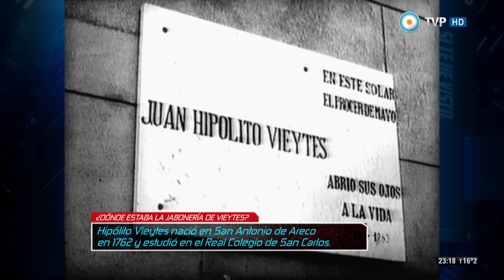Archivos históricos - La Jabonería de Vieytes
Hipólito Vieytes nació en San Antonio de Areco en 1762 y estudió en el Real Colegio de San Carlos. En 1802 fundó el Seminario de Agricultura, Industria y Comercio, difusor de nuevas ideas económicas y políticas. Junto a Belgrano y Labarden, Vieytes fue uno de nuestros primeros economistas y advirtió sobre los peligros que generarían para esta región dedicarse a la ganadería descuidando la agricultura y la industria. En 1806 y 1807 luchó contra las invasiones inglesas como capitán de las milicias. En 1808 instaló una jabonería en sociedad con su amigo Rodríguez Peña, se cree que en la actual esquina de Venezuela y Tacuarí, que servía de centro para las reuniones clandestinas de los patriotas.
Compartimos imágenes de un noticiero en las que se cuestiona la ubicación de aquella jabonería.

"Si te he visto no me acuerdo" es un programa de la TV Pública, conducido por Felipe Pigna, sobre los archivos históricos del canal. Un recorrido por imágenes que no vimos, que quizás no recordamos pero volveremos a ver, con el particular enfoque y sensibilidad del historiador. Hitos, hechos, anécdotas, conquistas y tragedias de nuestra historia, para que volvamos a recordar, emocionarnos y construir entre todos nuestra memoria colectiva.